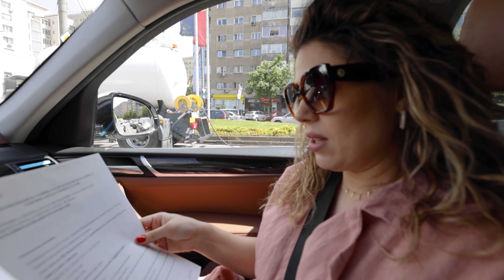FAIL CU CERTIFICATUL DE NAȘTERE AL LUI NOEL! (plus alte mici probleme)